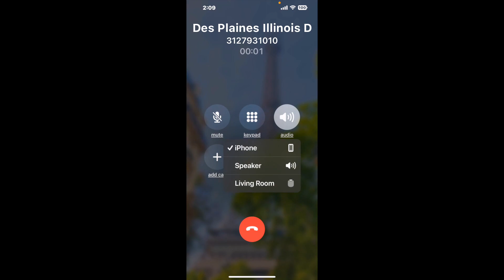Des Plaines Illinois DMV Phone Number - How To Reach A Live Person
Des Plaines Illinois DMV Phone Number Update - how to call Des Plaines Illinois DMV and get a live human agent on the phone.

    How can I speak to a live person at Des Plaines Illinois DMV?

    There are two methods to reach a live person:

    - 1.) by calling manually over and over again, get on a long hold, and then hope the call doesn't drop -- and I'll show you how to do that,
- 2.) use a calling tool that dials for you, stays on hold, and forwards a call to your phone number when an agent is on the line. (RECOMMENDED)

    - **Step 2**: select/search for "Des Plaines Illinois DMV "
    - **Step 4**: kick back, relax, and wait for your phone to ring with a Des Plaines Illinois DMV agent on the line!

    What is the best time to call Des Plaines Illinois DMV ?

    The best time to call Des Plaines Illinois DMV  is Wednesday and Thursday afternoons. ⚠️**WARNING**⚠️: please beware that you often need to dedicate an entire day to dialing over and over **just to get on hold**. Also, Des Plaines Illinois DMV is notorious for *dropping calls even when you finally do get on hold*! So if you decide to start calling mid-week, due to excessive call volume, you may not be able to reach an agent until the following week or longer.

If you don't consider calling Des Plaines Illinois DMV a full-time profession, consider using a calling tool such as Claimyr to guarantee a callback with an agent on the line with zero hold time.